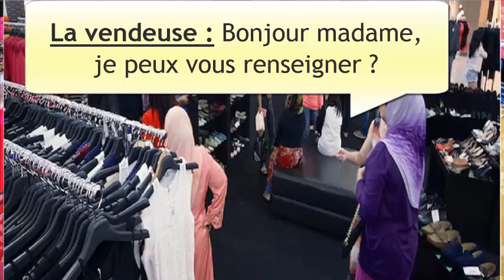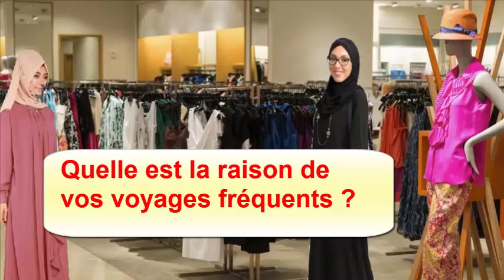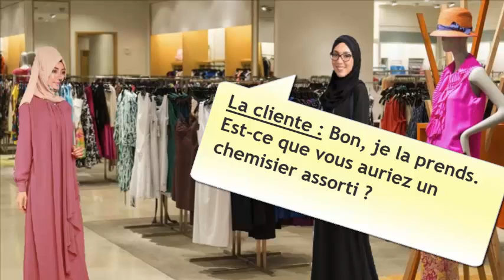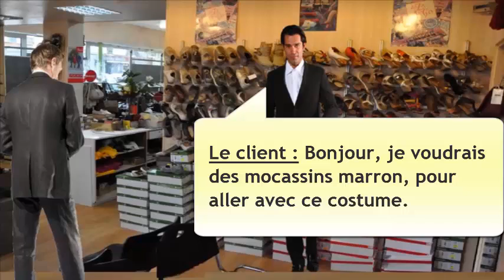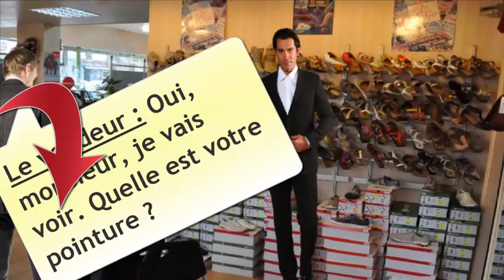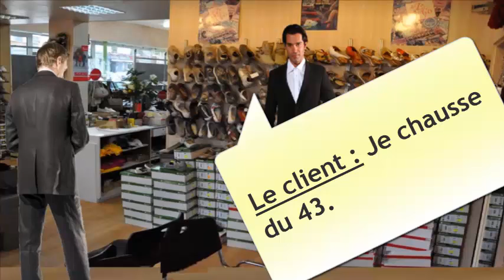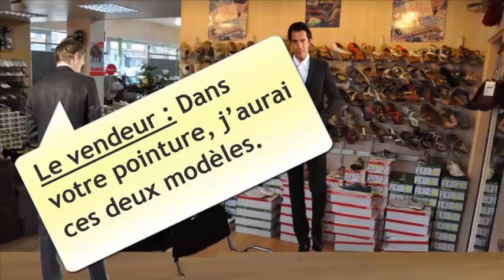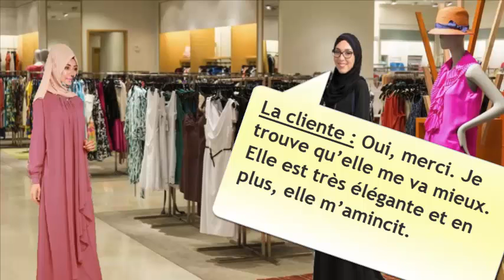Dialoguer L23, acheter des vêtements;